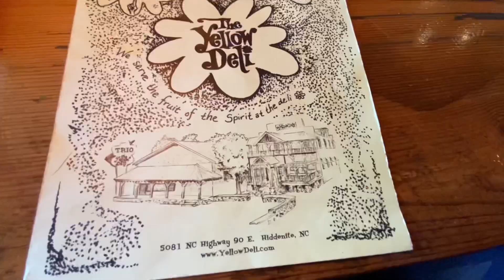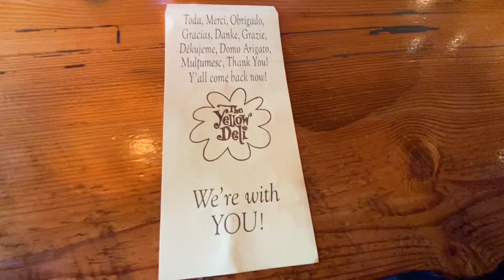The tastiest waffle ever💕breakfast